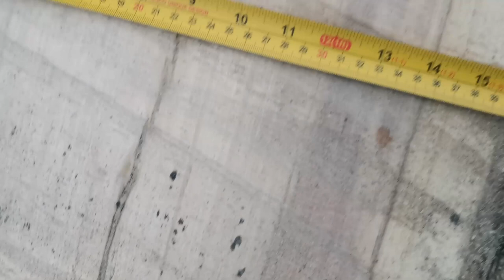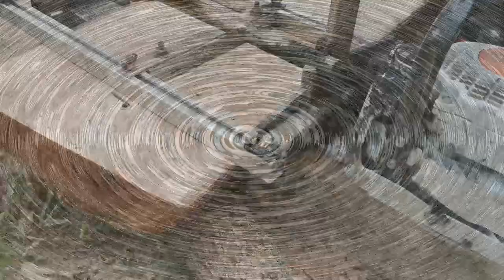STIHL MS382// FIRST TRY MAKING WOOD SLAB PORTABLE CHAINSAW MILL PART 2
CARA BELAH KAYU GUNA CHAINSAW
STIHL MS382 BRAZIL, PORTABLE SAWMILL. NICE CUT,
KEPINGAN KAYU
HOW CAN
DIY
CUBA JAYA
LIVE